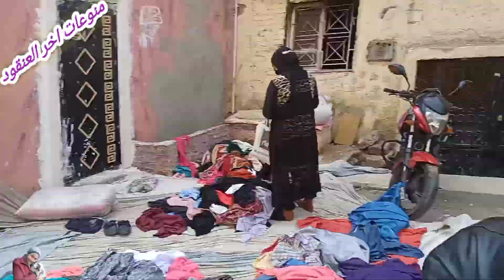قماش السوفت 20ج ولاغلطه قماش فساتين قماش بلوزات والكل يقول هات😄بواقي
العنوان سوق التلات عند مترو ام المصريين بنك ناصر الاجتماعى بعده شارع ادخلي فيه تاني تقاطع شمال هتلاقي كل تجار القماش البواقي والاتواب بالمتر
وكل عام وانتم بخير وسعاده وراحه البال